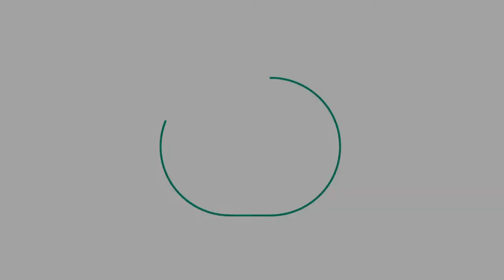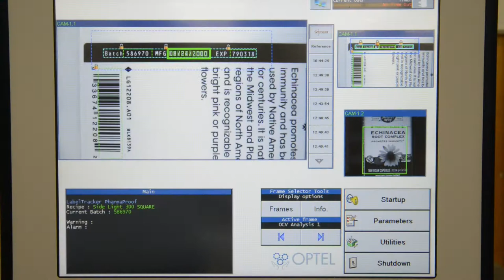Plastic Bottle Rotary Labeler -- 5-Panel Label Application with Laser Printer for Codes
The RL-420 is ideal for non-round, self-standing containers and bottle applications. With its high speed and precise labeling application of a film or paper pressure sensitive label on to containers, the WLS RL rotary labeler combines a modular platform with motor-driven platforms for consistent and accurate label placement. The RL fully synchronized electronic drive train also allows for ease of operation and fast changeovers via HMI-based recipe control. This construction ensures years of trouble free operation at the highest efficiency levels and minimal maintenance requirements. The RL comes with a zero-access guarding package, which meets the most stringent safety standards and can be configured with a variety of options, such as precise container orientation, a single or redundant label head(s), label coding and inspection (including serialized codes), RFID tags integration, Interceptor feature, sidesert or topsert placement, integrated feeding systems (like a cup placer), 21CFR Part 11 and CE compliance. The WLS Interceptor removes, counts and rewinds rejected labels prior to their application on to a container.

On this bottle line video, the RL-420 labels plastic bottles at 300ppm. This particular machine includes a X-5 label head with laser coding and inspection camera, a 5-panel label application, label presence and position inspection, and a reject station for missing labels. Learn more about bottle labeling by contacting Weiler.